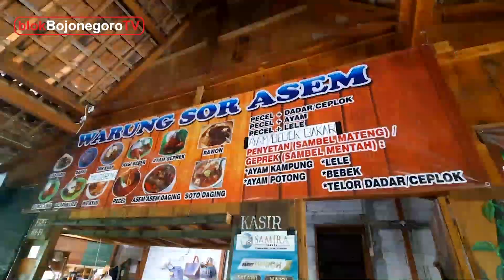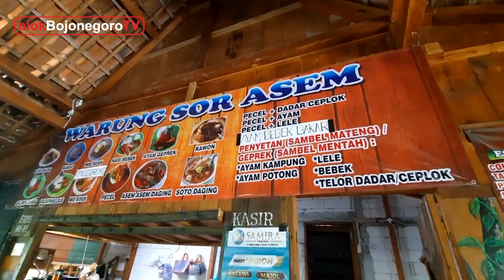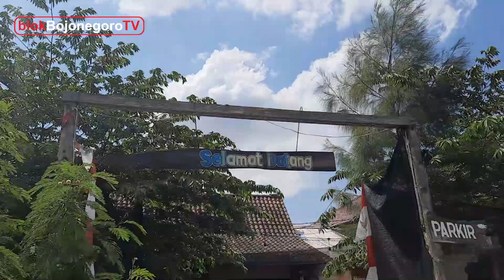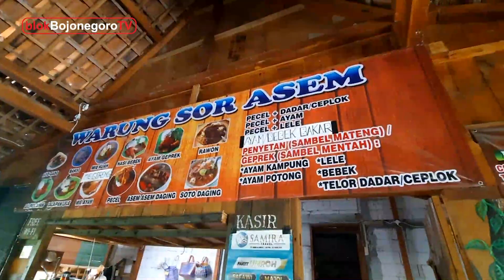KULINER WARUNG SOR ASEM SEKAR BOJONEGORO